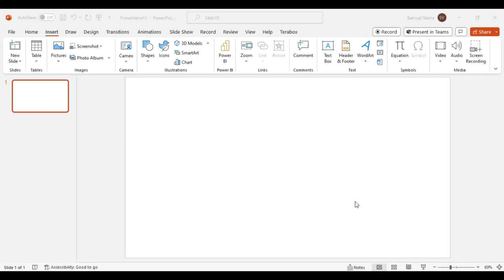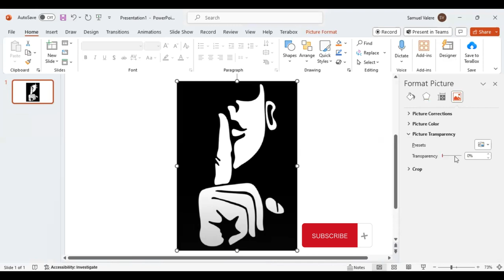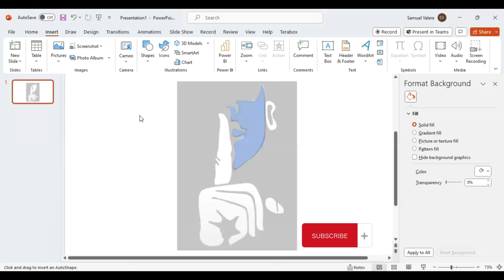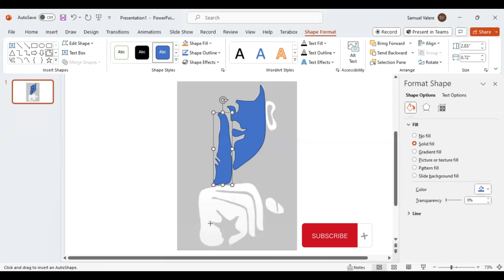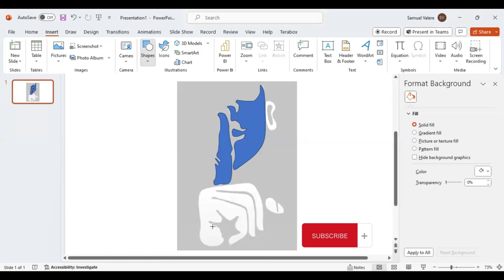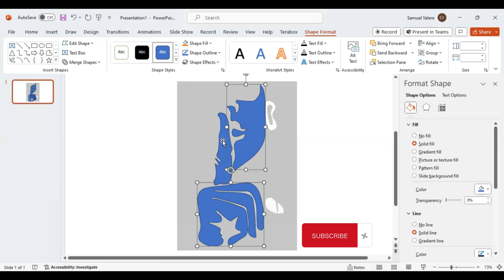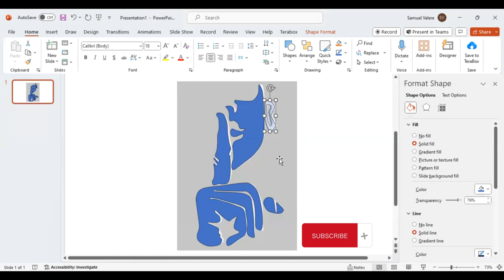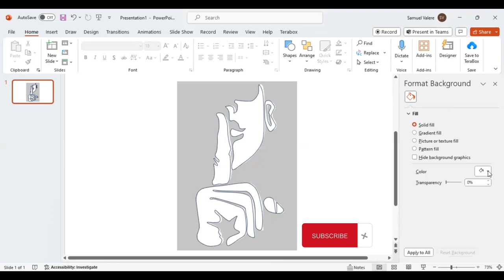Make Interesting Design in PowerPoint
Your ideas deserve a visual identity! Watch this tutorial to learn how to transform your concepts into impactful PowerPoint design.